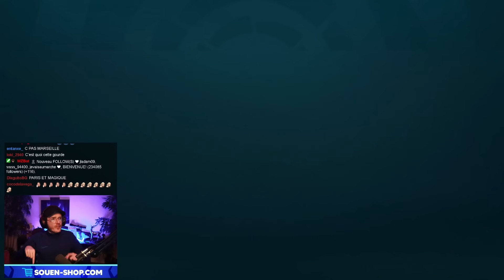WORLD RECORD de SOUENITO DELAVEGA au REAL DE MADRID ! ( Carrière Joueur S4E38 )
Bienvenue sur ma chaîne secondaire, WORLD RECORD de SOUENITO DELAVEGA au REAL DE MADRID ! ( Carrière Joueur S4E38 )

😘 Bonne journée 😘